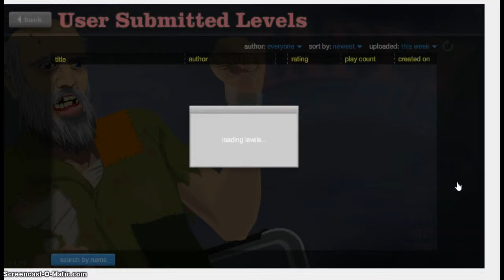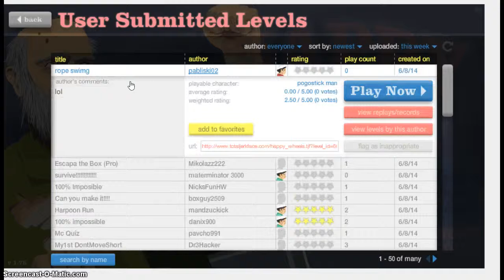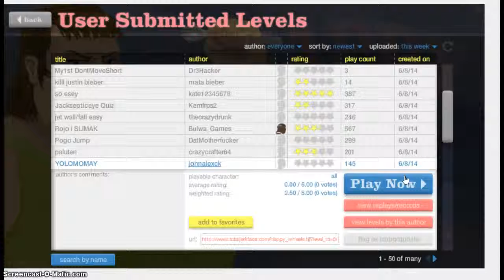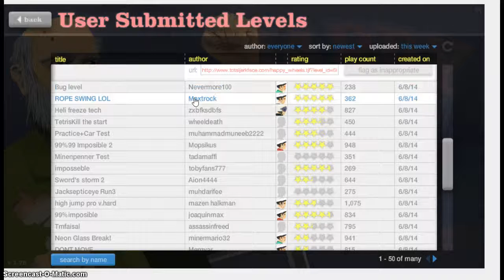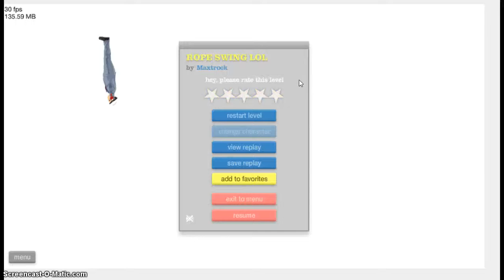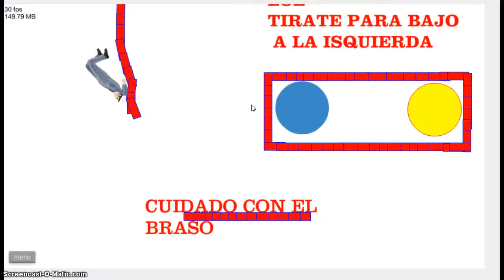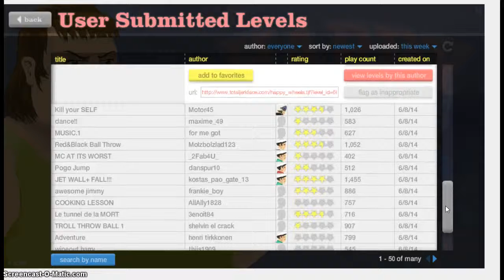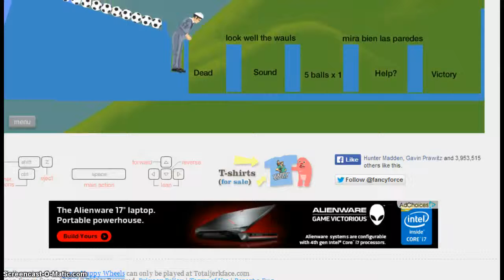ROPE SWINGS FOR DAYZ Happy wheels #5